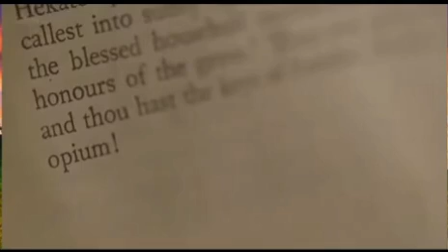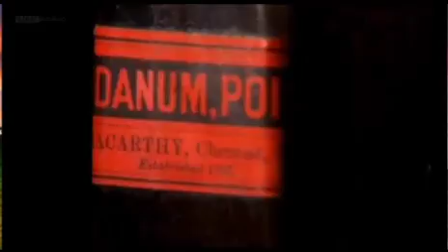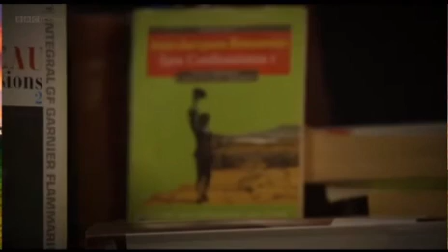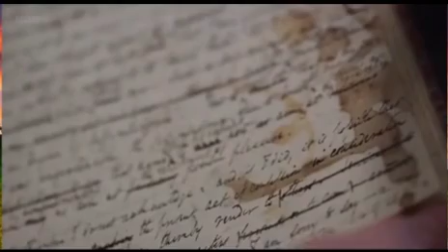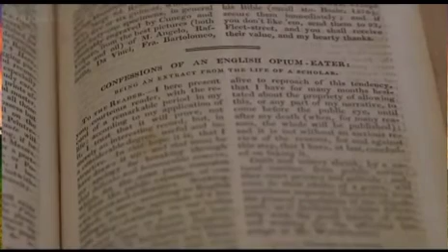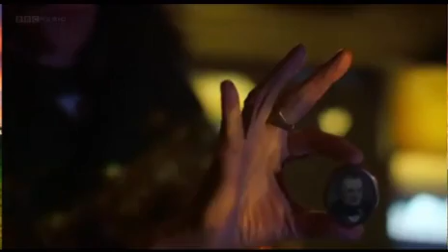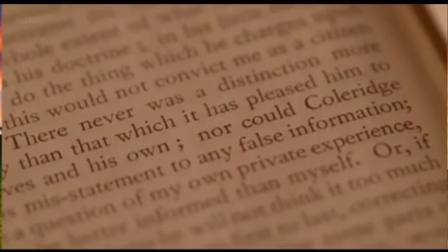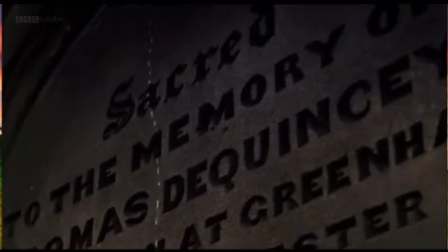Confessions of an English Opium Eater - book documentary (2015) Thomas De Quincey